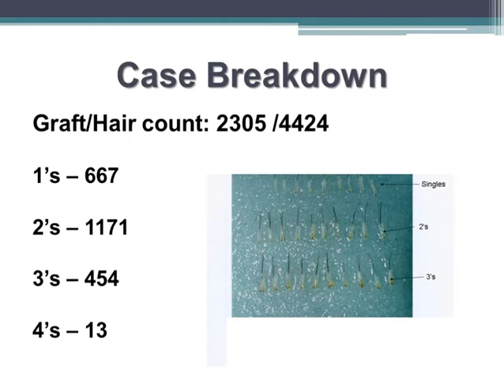Hair Transplant Surgery Result with Shapiro Medical Group, Amazing Early Growth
Before and After Dr. Ron Shapiro's hair transplant surgery with 2305 grafts

This patient had minor hair loss.  He recieved one hair transplant procedure with Shapiro Medical to restore his hairline and increase density to his temporal corners.  The before and after shots show his result at only six months.  His full results will come in at 12 to 14 months.